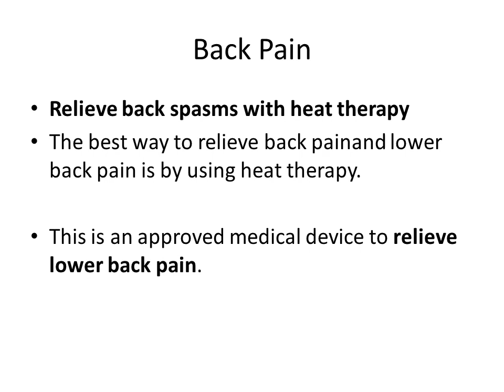Natural pain relief products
All Warm Buddy products are approved medical devices for the relief of back pain, muscle spasms, muscle pain, sciatica & stress relief. All relieved fast & naturally. Our Warm up stuffed animals offer warmth - comfort & stress relief. All our Natural pain relief products can be used hot or cold, depending on required therapy.